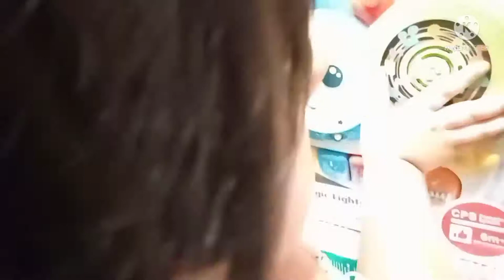Tara na't mamasyal sa mall..Part 2(maghanap Ng puting damet + seeing toys 😅)toys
Tara na't mamasyal SA mall is so much fun..bond with family and kids is so very much memorable..and relaxing time..